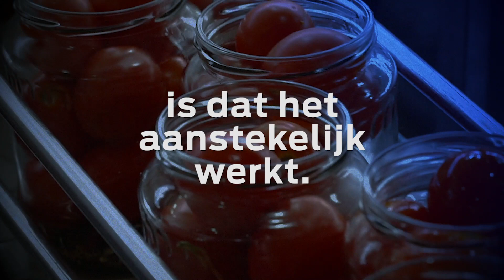Manage Movement | Omdat beweging vooruitgang betekent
Betere industriële prestaties zijn altijd het doel. Die vooruitgang realiseren we door beweging te initiëren. Winst is gegarandeerd. Aan wendbaarheid, aan slagkracht, aan (innovatief) vermogen. Actemium is toegewijd aan de industrie. Toegewijd aan onze relaties. We hebben alles in huis om industriële impact te vergroten. Zo duwen we de industrie vooruit. Kijk op